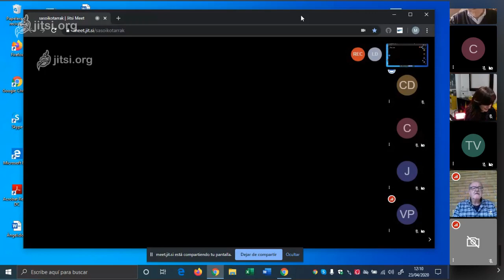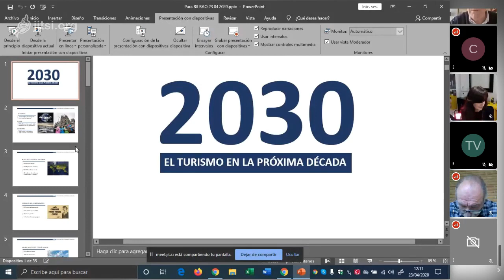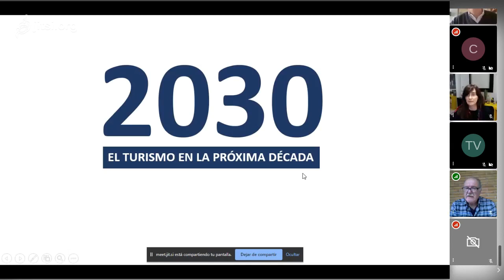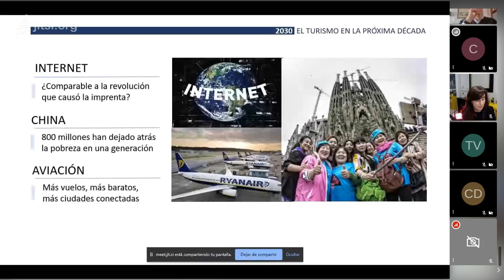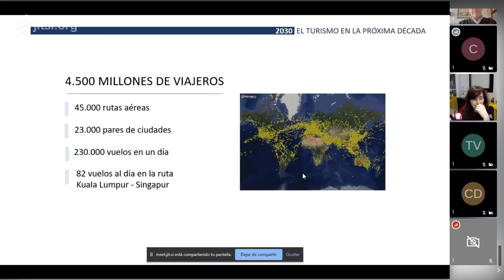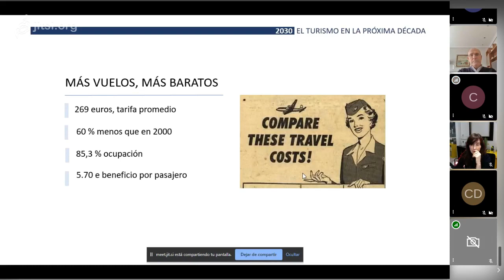Turismo 2030 Mariano López de Revista VIAJAR 1/3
VIAJE1 sasoikotarrak on 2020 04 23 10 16